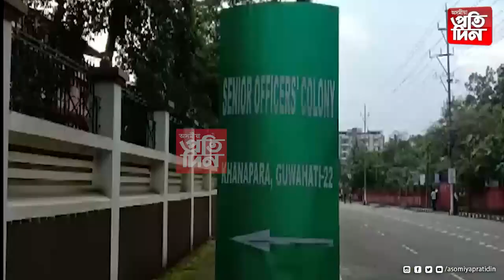বিদ্যুৎ সংযোগ নিদিয়াকৈ আহিল বিদ্যুতৰ বিল ৫৯৯৯ টকা....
-শক্তি বিভাগে শক্তিহীন কৰিছে  নেকি সাধাৰণ জনতাক ?
-জামুগুৰিহাটত APDCLৰ আজৱ কাণ্ড ।